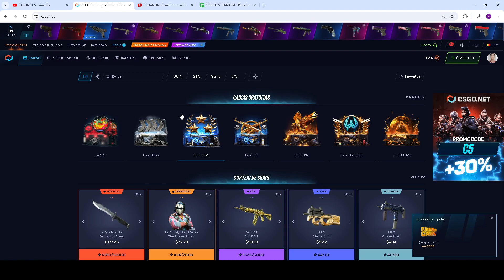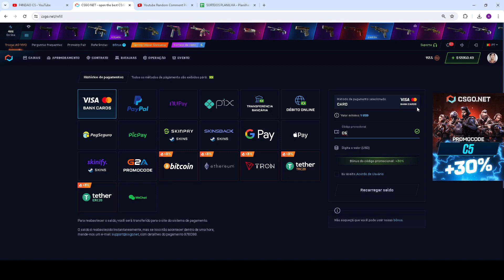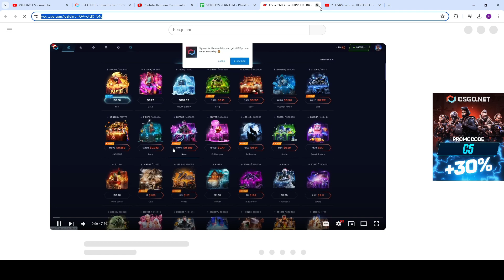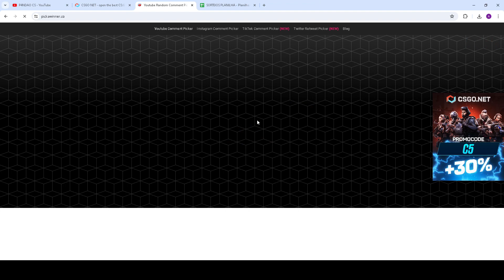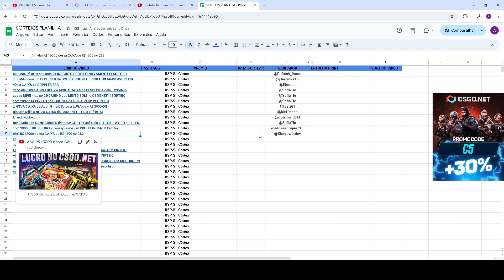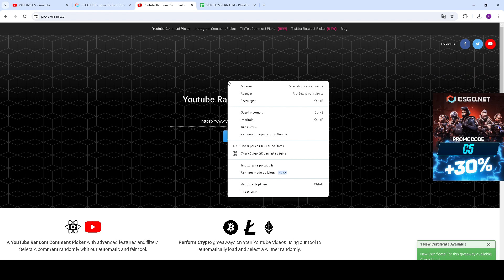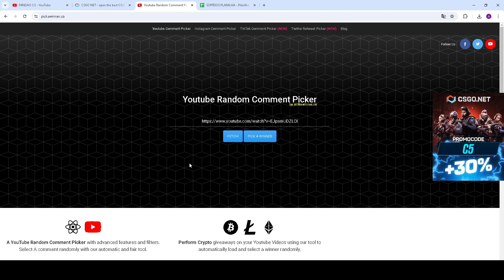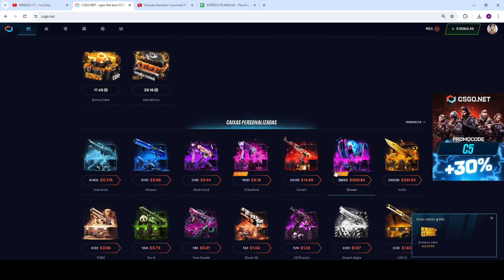ABRINDO 10 MONALISA $9,000 Dólares + RESULTADO SORTEIOS e REPICK das USP CORTEX PARTE 1